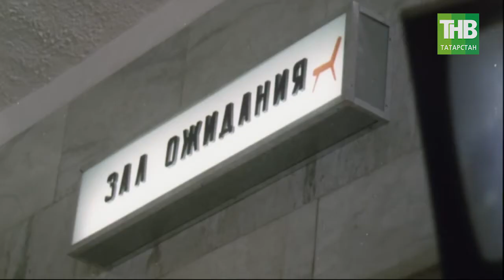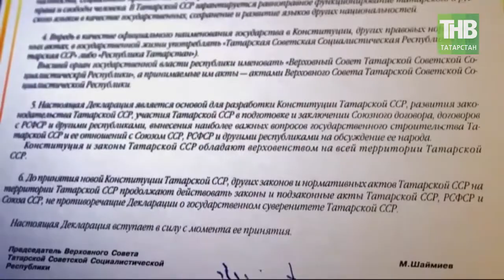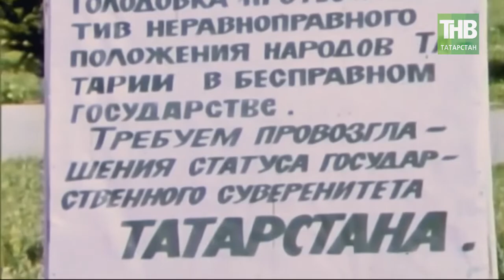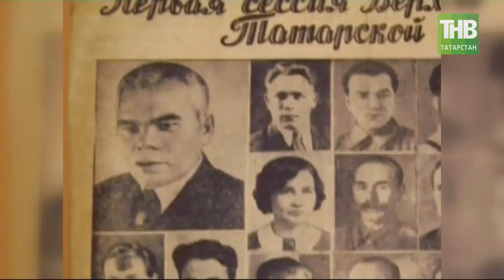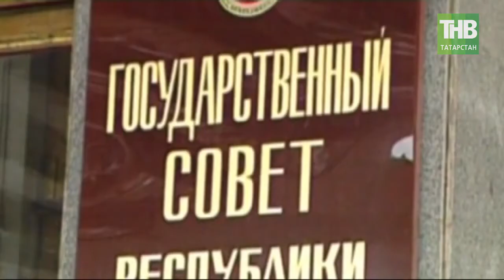80 лет назад состоялись первые выборы в Верховный Совет ТАССР. 7 Дней | ТНВ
На неделе в республике отметили знаковый юбилей. 80 лет назад состоялись первые выборы в Верховный Совет ТАССР. Как проходило становление государственности современного Татарстана, какую роль в этом процессе сыграл парламент Республики? О судьбоносных событиях той эпохи рассказал их прямой участник - первый Президент и Государственный
Советник РТ Минтимер Шаймиев на республиканском собрании общественности в честь 80-летия выборов депутатов первого созыва Верховного Совета ТАССР.

Координаты:
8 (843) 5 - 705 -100